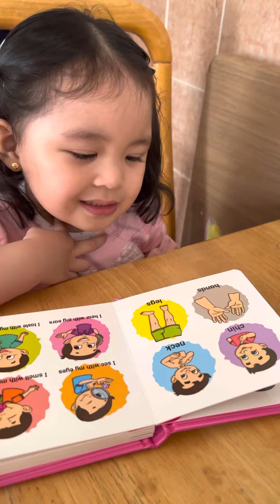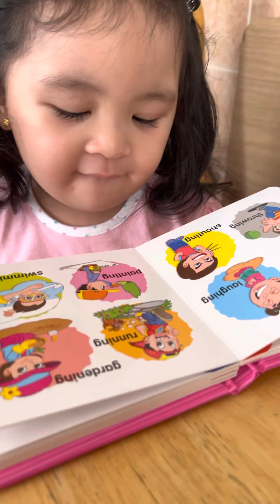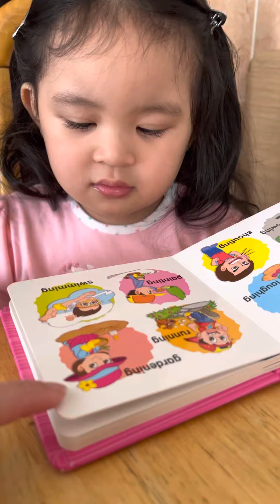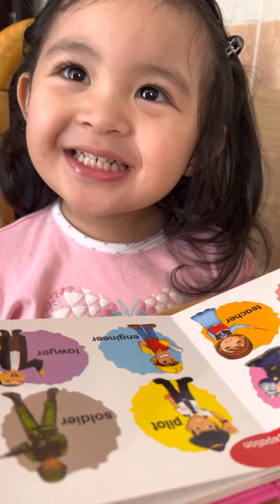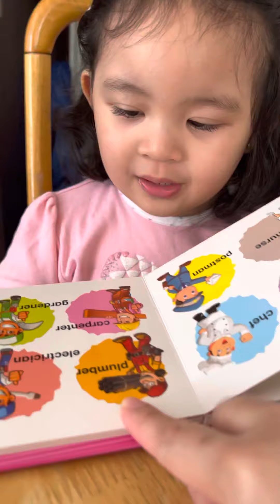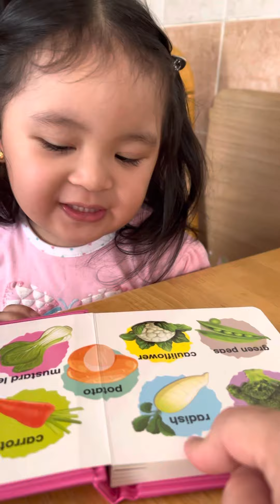Little Sister Read the Book || Learning || 2 Years Old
Little sister Luthileigh is 25 months old, She learnt and able to read the alphabet letters when she was 15 months old. In this video, she’s learning the action words, professions, colors, objects and fruits.

About our Channel:
Little Luthileigh loves to play with her big brother Michael. They have 9 years age gap in between. We have posted random videos on their journeys like playing, travel, and adventures.